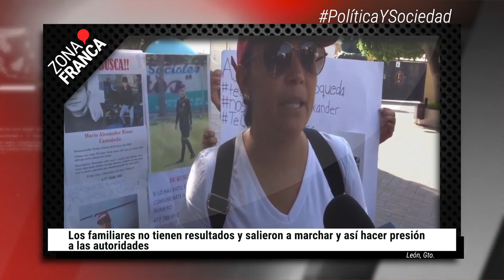Con marcha en León, exige resultados en la búsqueda de la desaparición de su hijo